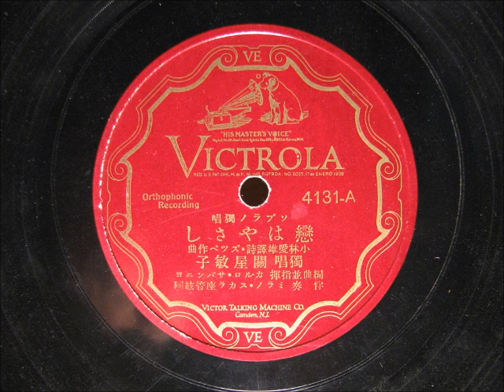Vintage Japanese Music - 1929 関屋 敏子-恋はやさし〜喜歌劇「ボッカチオ」より Hab' Ich Nur Deine Liebe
Not traditional Japanese music, still very nice.  Recorded from a VICTROLA 78 rpm record - #4131-A.  Enjoy!

This is what the copyright folks call it:

関屋　敏子-恋はやさし〜喜歌劇「ボッカチオ」より

by Franz von Suppe